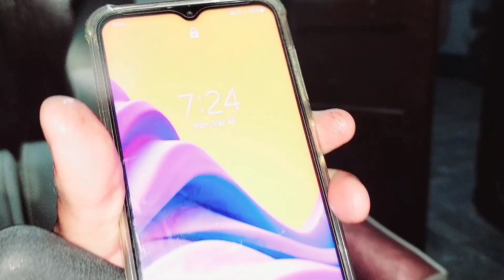Aik Chori Oopar Se Seena Zori